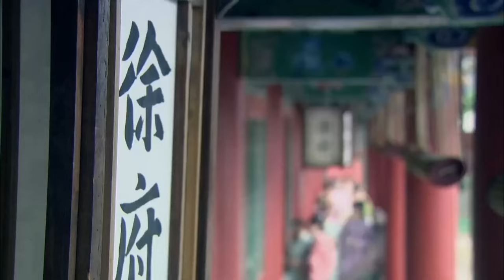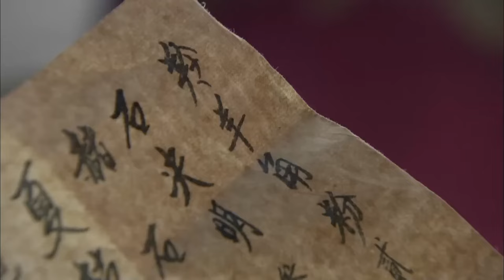MULTISUB《忧思赋》01：倾世小神医爱上纯情俏皇帝，有勇有谋成第一女医妃（《一念关山》刘诗诗、《宁安如梦》张凌赫）❤️华语甜剧社